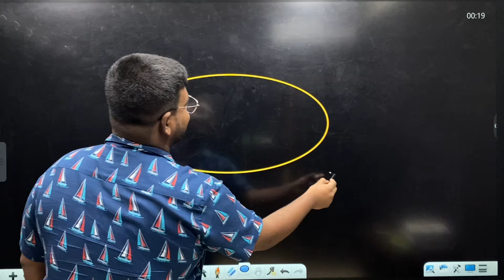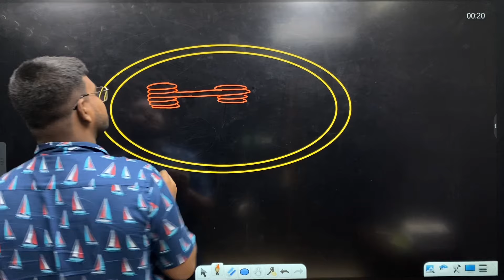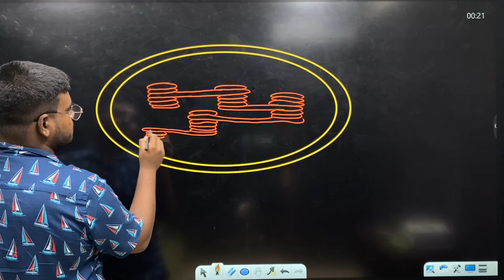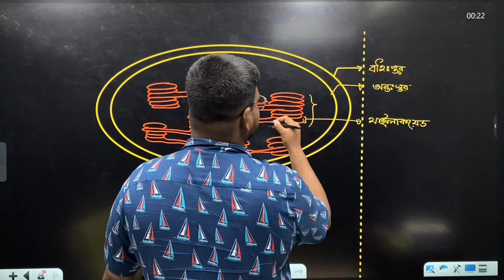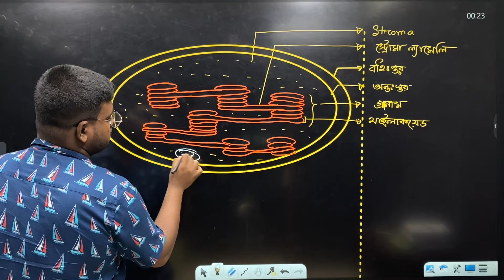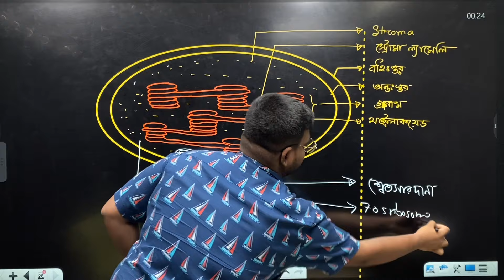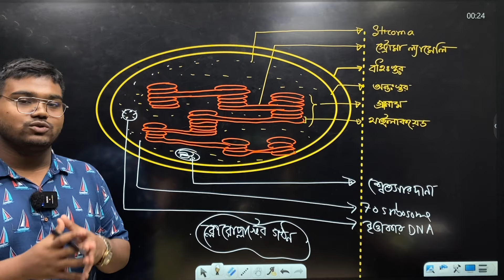২ মিনিটে ক্লোরোপ্লাস্ট এঁকে ৪/৪ পাওয়ার কৌশল | SAMIUL, SSMC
Basic to Advanced Biology Private Batch (by Samiul Haque ) 🔥
পড়ানো হবে:  HSC Biology সিলেবাস (সৃজনশীল CQ+ নৈর্ব্যক্তিক mcq )
কোর্স ডিউরেশন:
৬মাসে HSC 25 দের শর্ট সিলেবাস , বাকি ৪ মাসে ফুল সিলেবাস HSC 26 দের জন্য।
১০মাসে টোটাল বায়োলজি complete.

*কোর্সটি কেন নিবে?
- Live Class Weekly (2days)
- Each Class duration : 2hour+
- Each Class in Digital Board Setup and 3D Models where it is necessary!
- Live Classes will be provided recorded in website later.
- Class note will be uploaded in facebook group